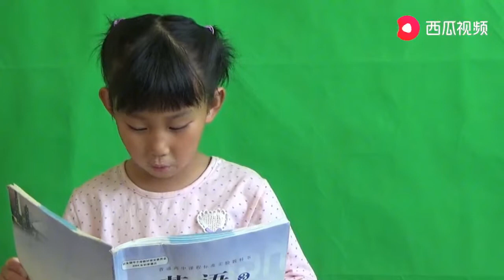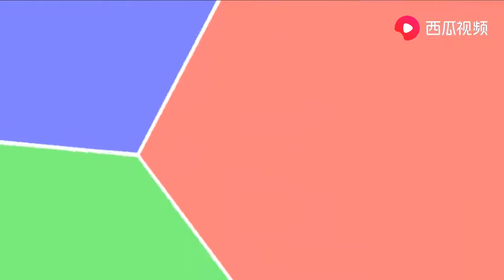人教版高中英语必修3 Unit3 Words